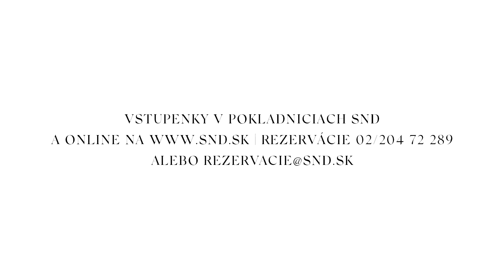Opäť spolu! - Adriana Kučerová pozýva na koncert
V sobotu 27. júna 2020 uvedieme prvý koncert od marca, kedy sa zatvorili brány divadla. Tešíme sa na vás! :)